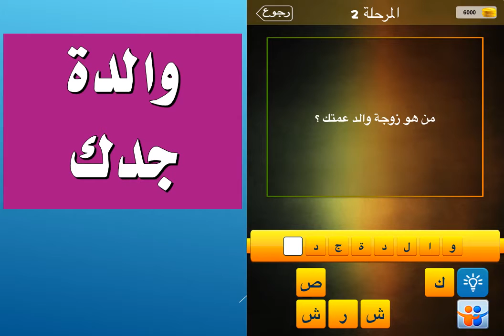من هو زوجة والد عمتك؟